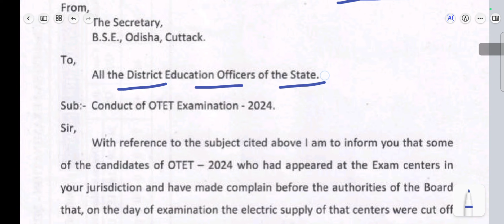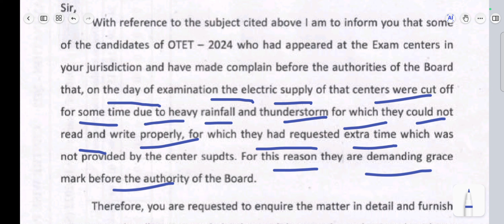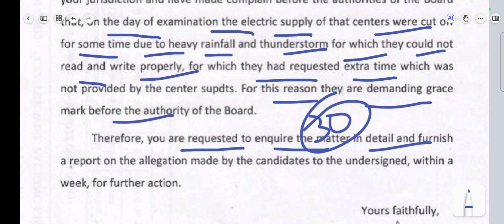OTET Grace Mark 2024// ଆସିଲା BSE ତରଫରୁ Notice// OTET ରେ ମିଳିବ Grace Mark// Knowledge hub 98